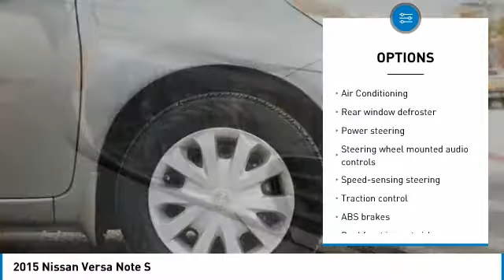2015 Nissan Versa Note Bedford, Fort Worth, Dallas, Arlington, Hurst TX N20729A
2015 Nissan Versa Note S

Grubbs Nissan
310 Airport Fwy

Recent Arrival! Odometer is 7123 miles below market average! 15 Steel Wheels w/Full Wheel Covers, AM/FM/CD Audio System, Brake assist, Front Bucket Seats, Low tire pressure warning, Occupant sensing airbag, Power door mirrors, Power steering, Radio data system, Steering wheel mounted audio controls, Trip computer. Clean CARFAX.brbrFree oil changes for a year with EVERY purchase! And FREE car washes for LIFE! You are the reason we are here and have been for 62 years! We have a HUGE selection of inventory and Customer Service is top priority. Bad credit or bad luck we are here to help. We speak your language Spanish, Vietnamese, Arabic, Bangladesh, Urdu including Chinese! Easy to access right off 183 and 121 minutes away from anywhere in DFW! Call or come by and find out why we are the fastest growing Nissan store in the Metroplex today!brbrCertified. Gray 2015 Nissan Versa Note S FWD 5-Speed Manual 1.6L 4-Cylinder DOHC 16V 36/27 Highway/City MPGbrbrNissan Details:brbr * 167 Point Inspectionbr * Roadside Assistancebr * Warranty Deductible: $50br * Vehicle Historybr * Powertrain Limited Warranty: 84 Month/100,000 Mile (whichever comes first) from original in-service datebr * Includes Car Rental and Trip Interruption ReimbursementbrbrbrWe will give you a Service Report of what we did to ANY used vehicle for your peace of mind! Grubbs Nissan in Bedford Texas serving Dallas, Arlington, Fort Worth, Grapevine and Colleyville TX. Since opening our doors, Grubbs Pre-Owned offers a wide selection of New, Used and Certified vehicles, and hope to make the car buying process as quick and hassle free as possible. If you would like Competitive financing options and you are in the market to purchase a new Nissan or used car, truck or SUV we will provide assistance to help you find financing options that fits your needs! Whether or not you have bad credit, no credit, or are a first time car buyer we are here for you!